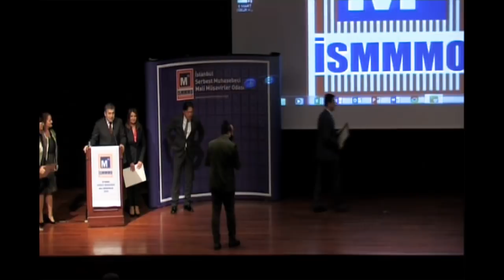2017 YILI GELİRLERİNİN GELİR VERGİSİ YÖNÜNDEN VERGİLENDİRİLMESİ ... SORU CEVAP BÖLÜMÜ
SORU CEVAP BÖLÜMÜ

AÇIŞ KONUŞMASI
Erol DEMİREL (İSMMMO Başkan Yardımcısı )
Bekir BAYRAKDAR (İstanbul Vergi Dairesi Başkanı)

OTURUM BAŞKANI
Cemile KUZU (İSMMMO Saymanı)

KONUŞMACILAR
Rıza BİLGİÇ
Gelir İdaresi Görüşleriyle Matrahın Tespitinde Özellik Arz Eden Hususlar

Emre KARTALOĞLU • Vergi Matrahının Tespiti ve Beyanı
YMM / TÜRMOB Genel Saymanı

Av. Zeki GÜNDÜZ (YMM)
• İdare ve Yargı Görüşleri Doğrultusunda Özellik Arz Eden Hususlar